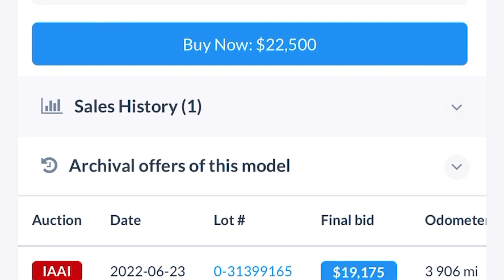2021 Hyundai Palisade аукцион copart car usa автоизамерики BMW mpower iaai #1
2021 Hyundai Palisade